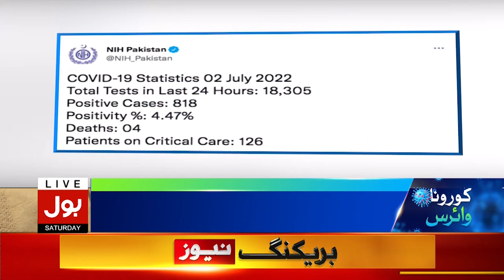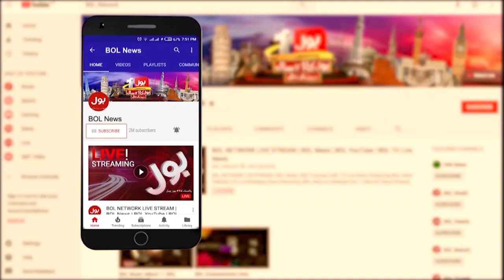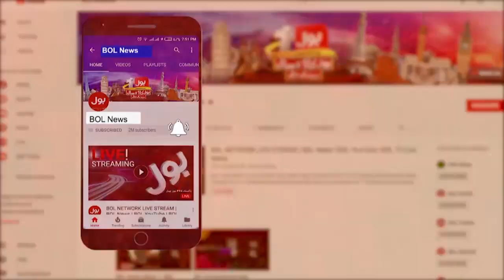Imran Khan warns Joe Biden | News Bulletin at 8 AM | PTI jalsa at Islamabad